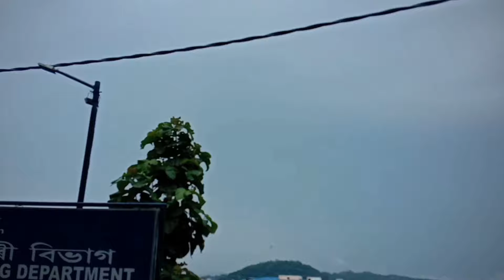1st day,bike ride to shillong laitlum (ktm rc 200 & 350 classic RE)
thiz vlog is about a ride to meghalaya shillong,a bike ride in summer to a winter place,we ride 700km from my home town moran to guahati at the first place dn we went to mayong,dn the next day we ride to shillong to that beautiful place called laitlum,we did so many happening things together at all d places we went ,at the hotel room ,on the street,that was a very lovely experience with lovely friend's,this was the 1st day vlog,do support,mrinmoymbg. thankz for watching